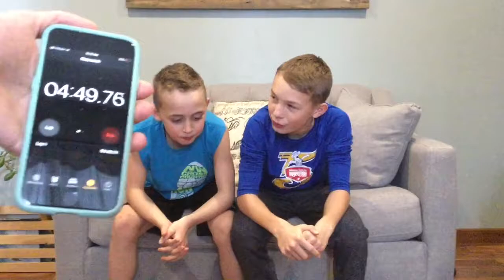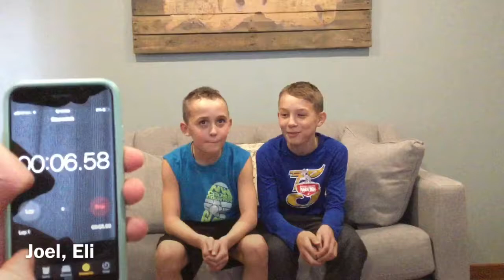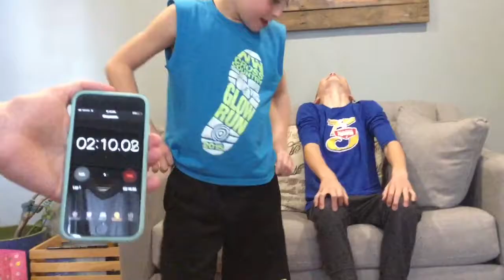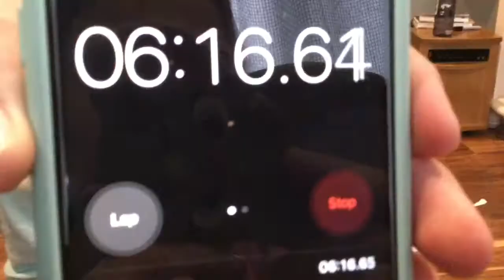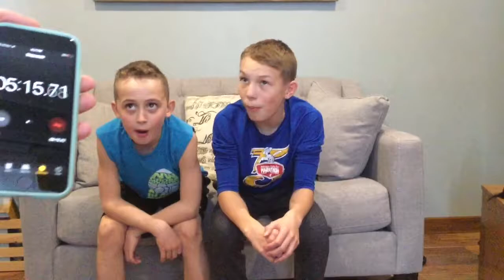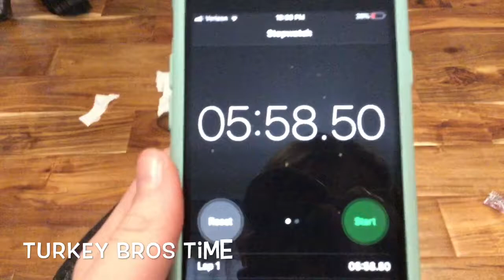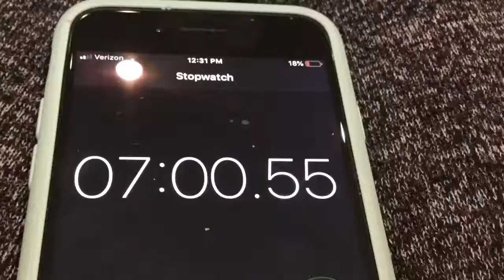Atomic FireBall Candy Challenge! **So Hot** - The Christian Cousins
In todays video we start off the new year with the Atomic Fireball challenge!

We want to give a huge thanks to Maryn, for filming, Joel for giving us the candy, and our parents for getting us all together, and being supportive!

The Christian Cousins are Cousins who make music and challenges to honor God!

Sorry that we haven’t uploaded a video for a while, we upload as much as we can!
-The Christian Cousins